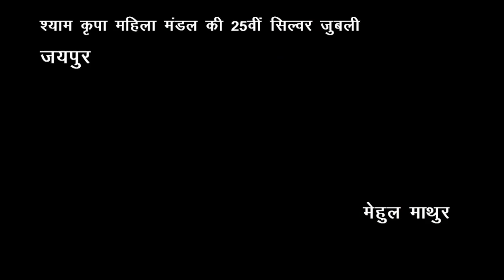श्याम कृपा महिला मंडल की 25वीं सिल्वर जुबली अलौकिक झांकी महिला मंडल द्वारा हुआ बाबा श्याम का गुणगान